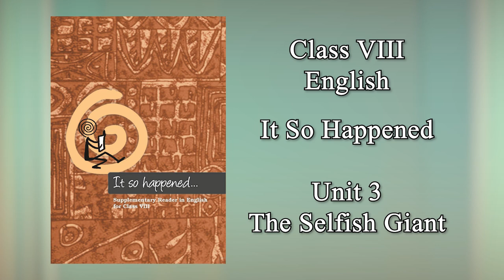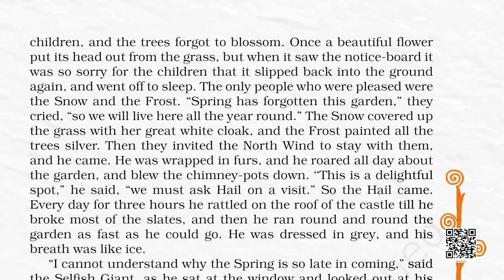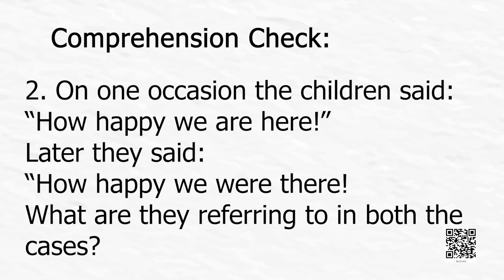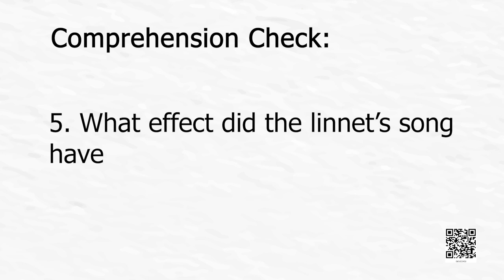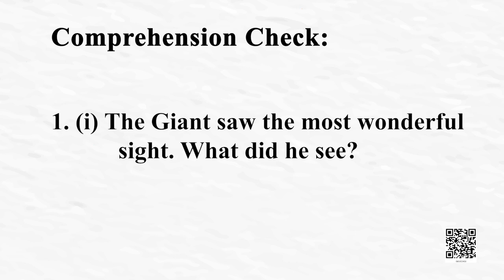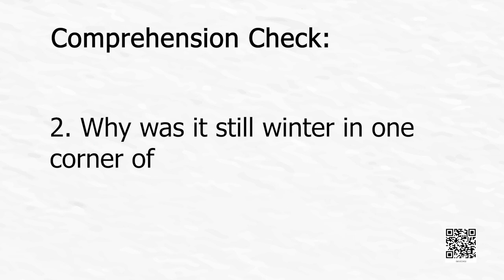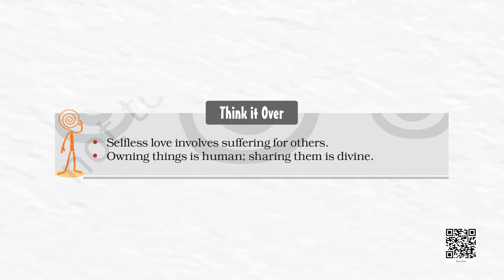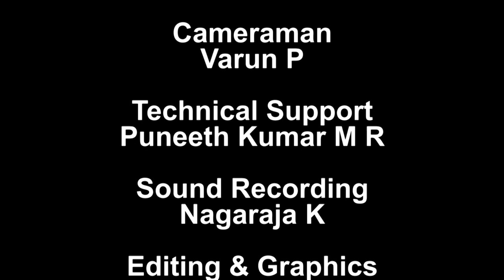Class 8 Chapter-3 The Selfish Giant